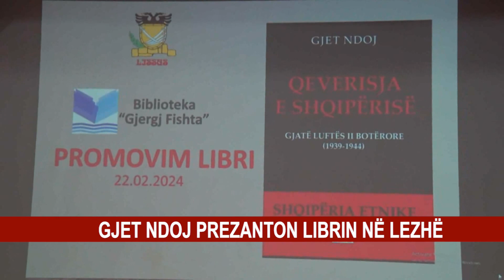GJET NDOJ PREZANTON LIBRIN NË LEZHË